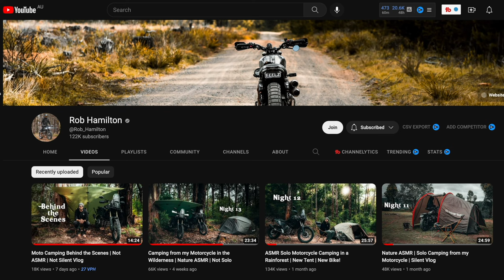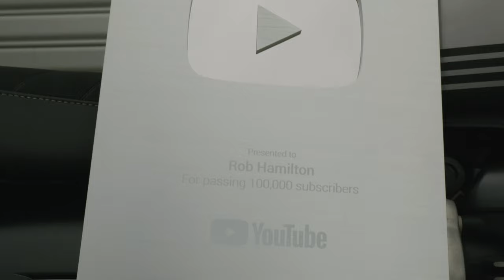100,000 Subscribers in 6 Months! | Motovlog S4E1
The mighty Silver Play Button! I still pinch myself when I look at my 7-month-old channel and see over 120,000 subscribers. Thank you so much for your ongoing support. I love you all ❤️